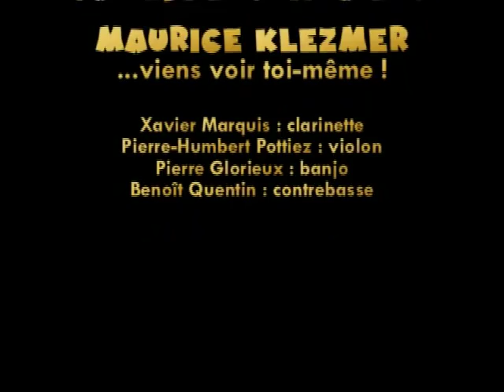Fête de la Musique 2014 - MAURICE KLEZMER - scène Agrippa - association AMJ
Xavier Marquis : clarinette
Pierre-Humbert Pottiez : violon
Pierre Glorieux : banjo
Benoît Quentin : contrebasse
4 musiciens décident de reprendre le flambeau de leur maître Maurice K. et de jouer le klezmer dans une ambiance festive et chatoyante. Dansons !